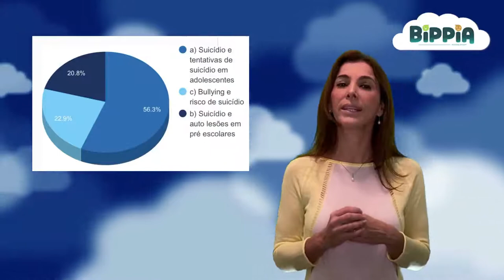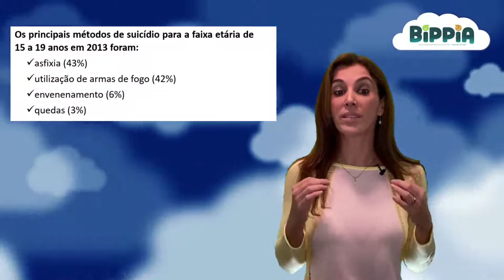Suicídio em crianças e adolescentes: Fatores de Risco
Profissional - Fabrícia Signorelli